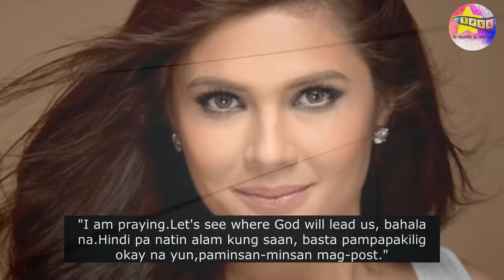Kwento ng Lovelife ni Vina Morales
Bagamat hindi pinalad sa mga naunang pag-ibig hindi ito nakahadlang kay Vina Morales upang patuloy na maniwala na mayroong nakatadhana para sa kanya. Katunayan sa ilang taong pananahimik ng kanyang puso muli niya itong binuksan. Narito ang kwento ng buhay pagibig ni Vina.